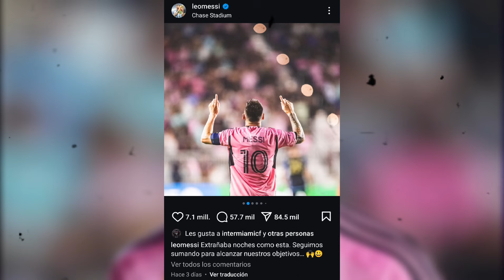💣¡ÚLTIMA HORA!💣 LEO MESSI deja A TODOS con la BOCA ABIERTA en REDES. Mira Lo Que Anunció 🔴